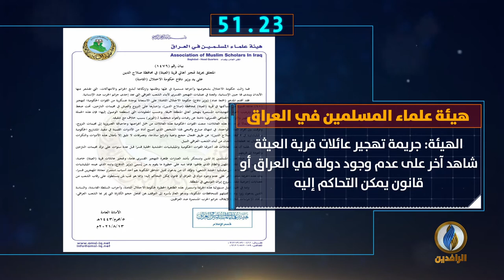أبرز الأخبار على قناة_الرافدين ليوم الجمعة في